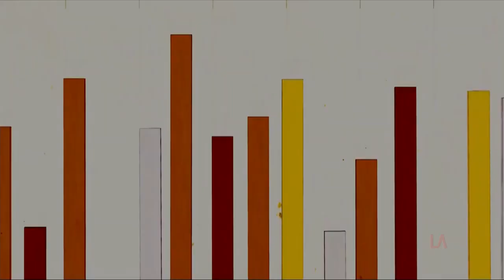FilmNation Entertainment/Endgame Entertainment/DMG Entertainment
Taken from international releases of Looper (2012)